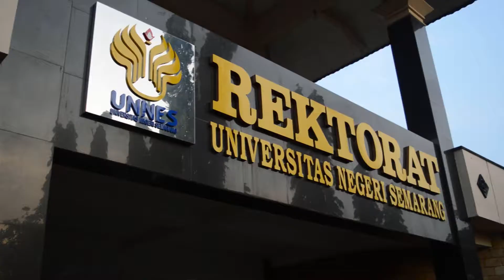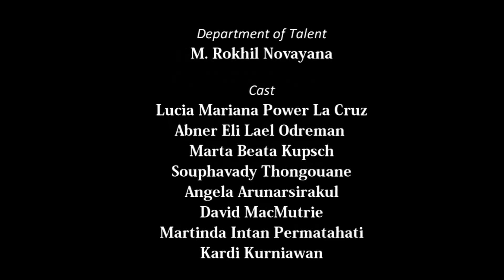UNNES International Students Activities Profile Video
In this video, we share our amazing experiences during our study in UNNES. Hopefully you will get the chance to be here as well.

Come to UNNES and experience it all :)